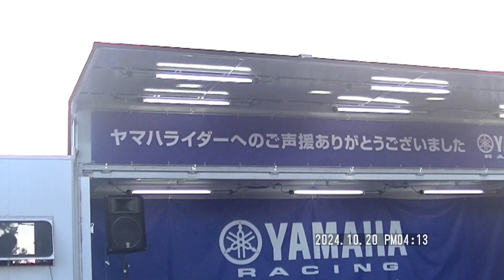20241020 ヤマハ チャンピオン獲得セレモニー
２０２４年１０月２０日 日曜日 スポーツランドSUGO（宮城）で開催
第62回MFJ-GPモトクロス大会
D.I.D全日本モトクロス選手権シリーズ2024第8戦
ヤマハ チャンピオン獲得セレモニー